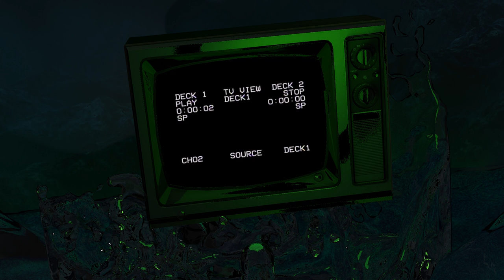Movies From The Depths E9 - Poultrygeist